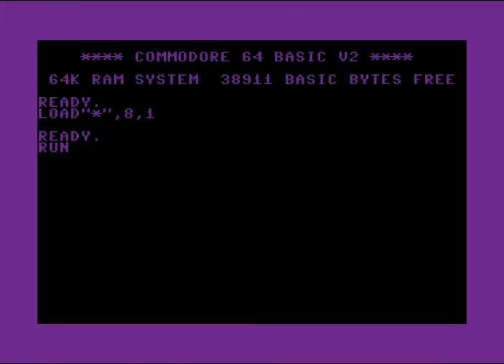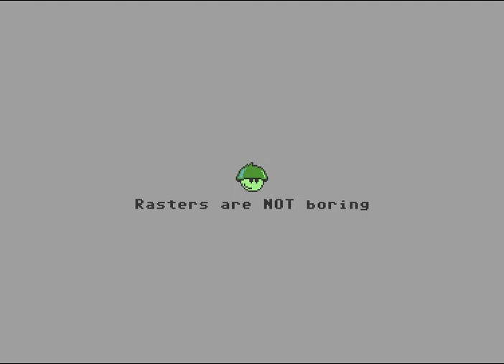C64 4K Intro : 4Kunden by Plush 2001! Commodore 64 (C64)